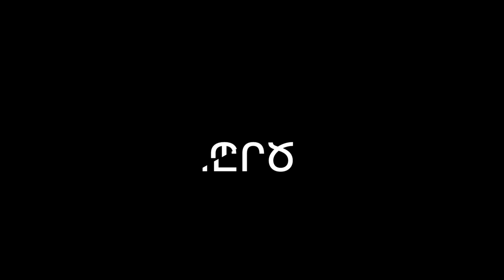Առյուծ արքան և Հին Եգիպտոսը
Այստեղ խոսվում է Դիսնեյի «Առյուծ Արքան» ֆիլմի մասին և զուգահեռներ է տարվում հին Եգիպտական առասպելների հետ։